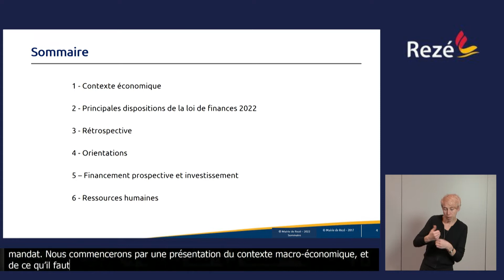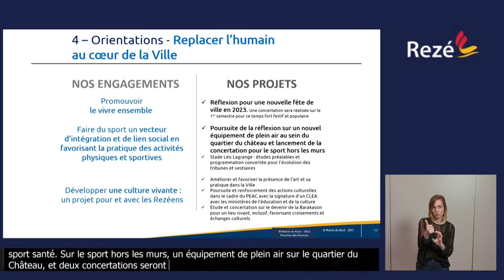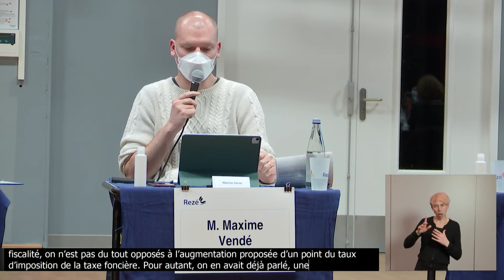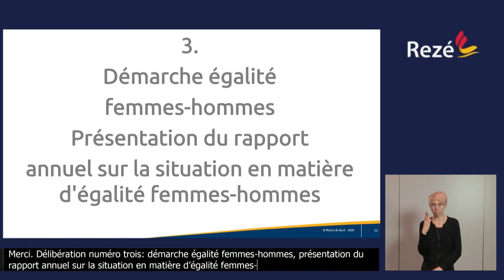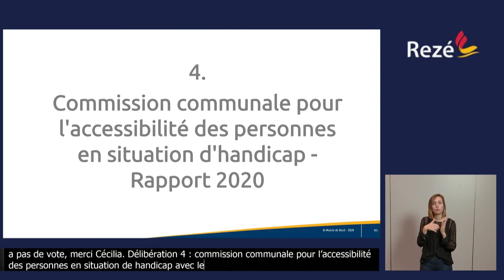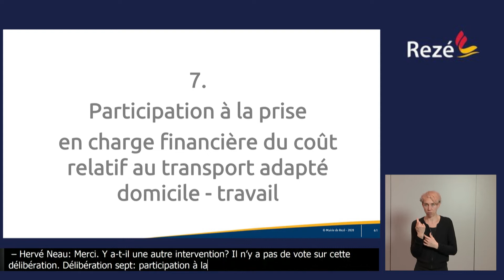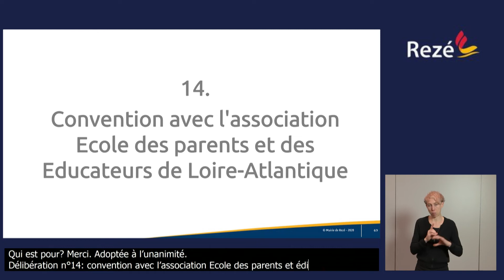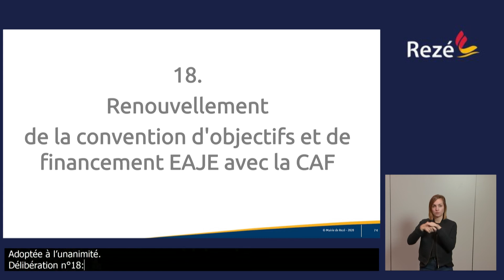Conseil municipal du 3 février 2022